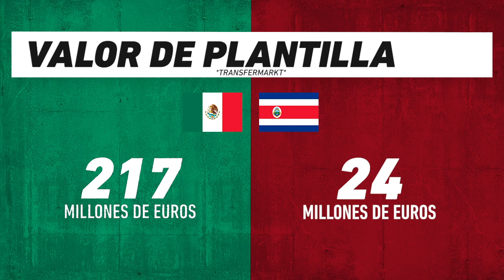México y Costa Rica ganaron, pero ¿quién se ve mejor?: Futbol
Aquí la comparación entre dos potencias de CONCACAF